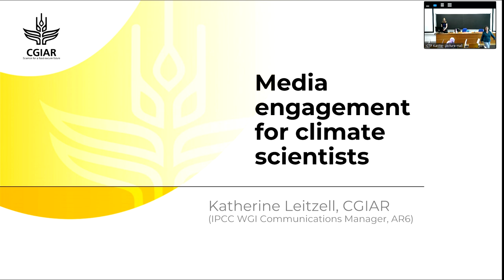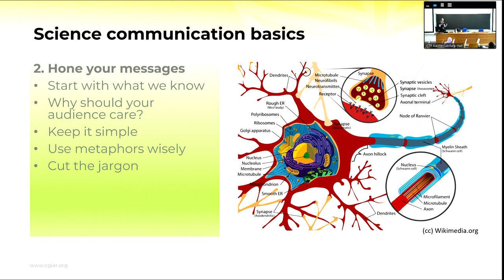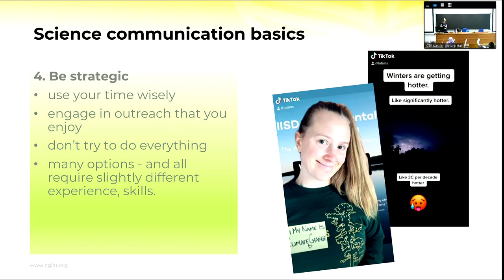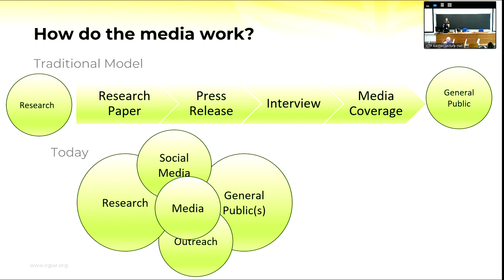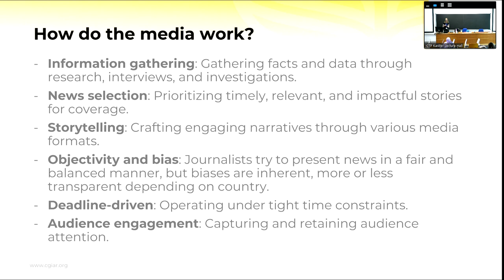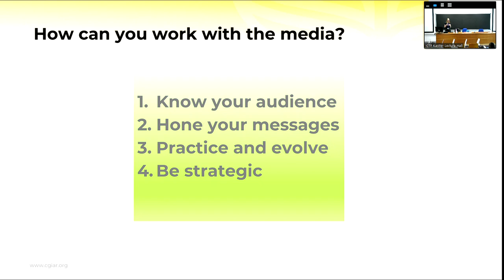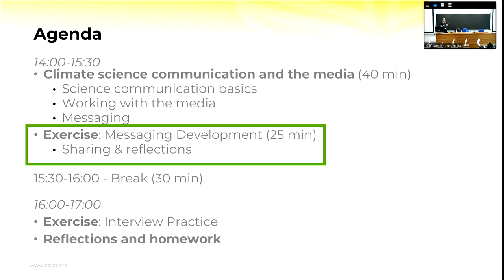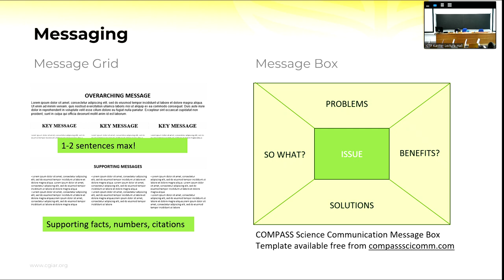Media engagement lab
Speaker: Katherine LEITZELL (CIGAR, France)